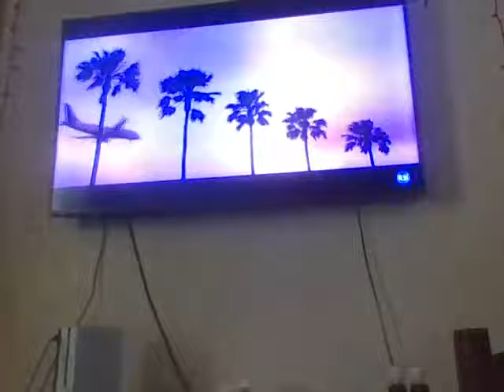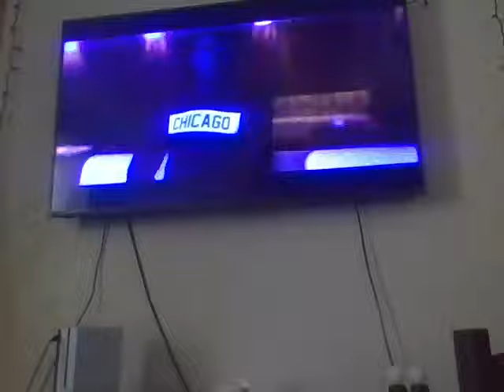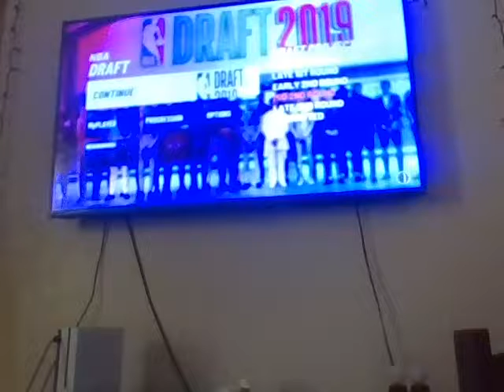TELL HER I DON'T CARE [NBA 2K20 My Career Part 4]